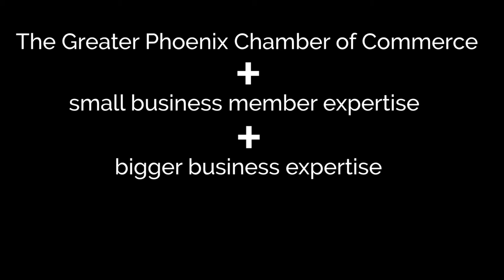Transportation's role in the Phoenix economy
Transportation infrastructure plays a critical role in our local economy.  The Phoenix Forward Transportation and Logistics Leadership Council explores the latest industry trends, technologies, developments and public policy issues impacting critical transportation infrastructure and takes action to address industry challenges. The Chamber's Premier Leadership Series in March featured former U.S. Secretary of Transportation Ray LaHood discussing the importance of transportation to the economy. To learn more about premier membership at the Chamber, visit our

Filmed and edited by Carolina Lopez, digital marketing administrator for the Greater Phoenix Chamber of Commerce. Photos and broll creative commons zero through Pexel.com. Some photos are courtesy of Valley Metro.